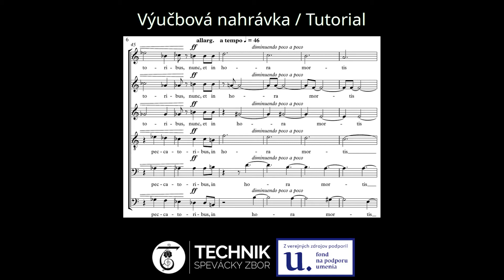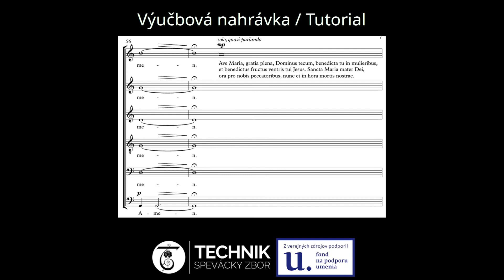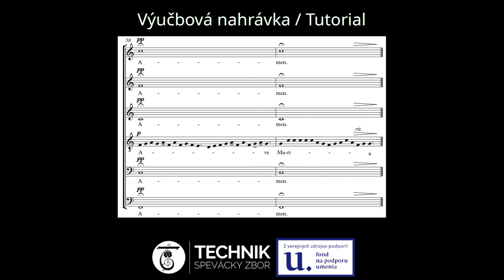Tenor tutorial: Ave Maria - Mirko Krajči (Slovak music)